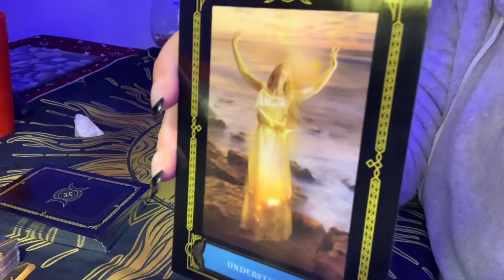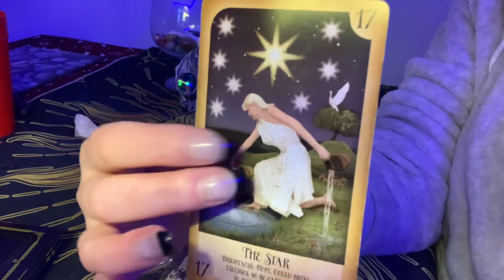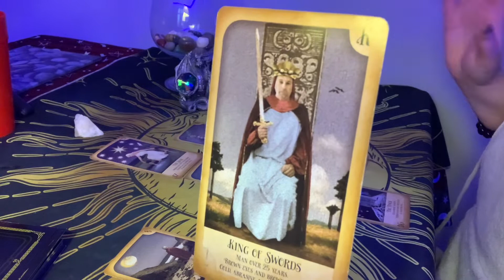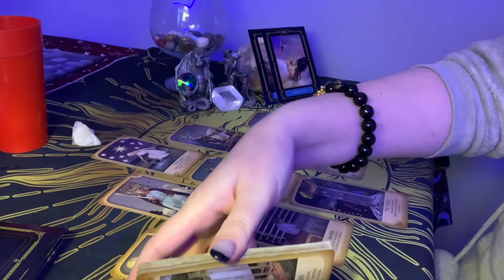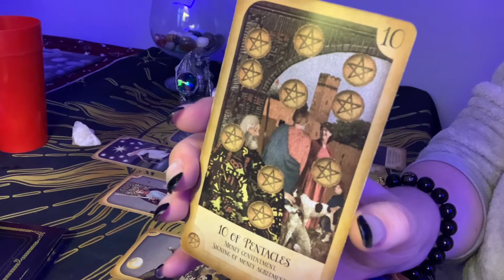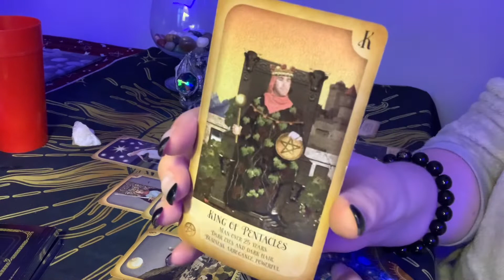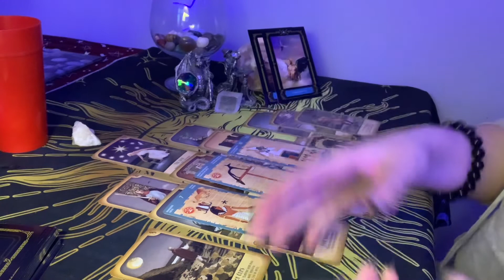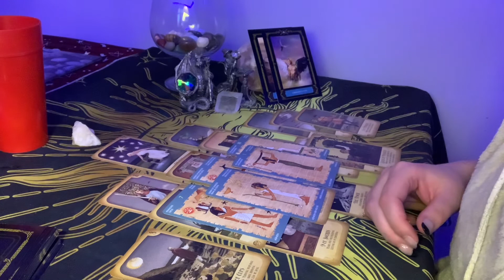LEO MAY TAROT 2022 - THEY LOVE YOU & CAN’T MOVE ON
My video on Manifesting Abundance -